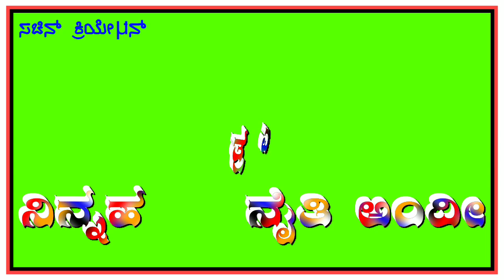parasu kolur janapada WhatsApp states green screen videos